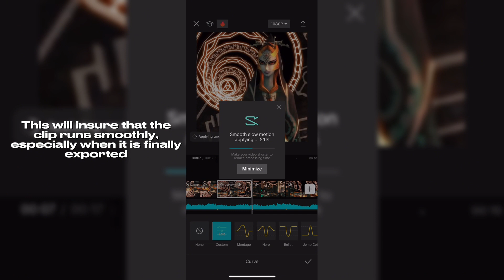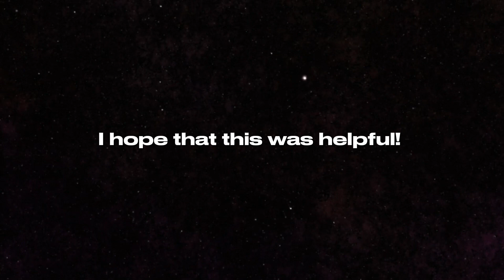Smooth Slow Motion tutorial for Capcut editors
I hope that this helped!
I don't make any profit off of any of my videos